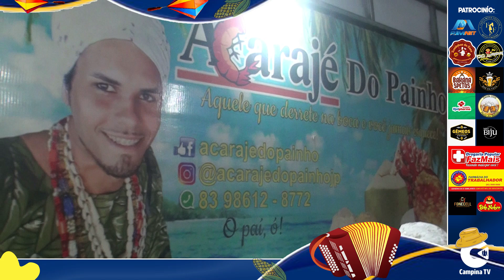Umas das comidas que fazem sucesso no PP